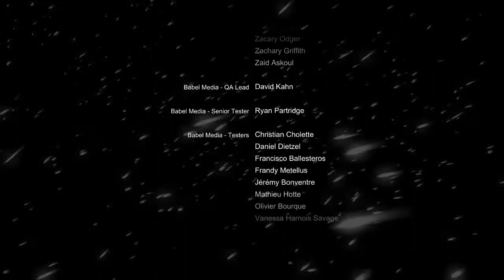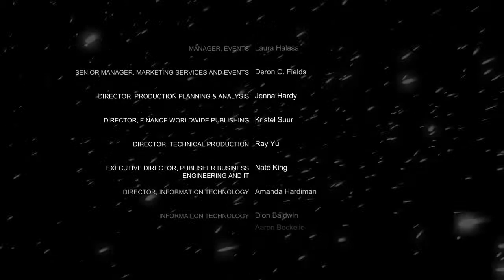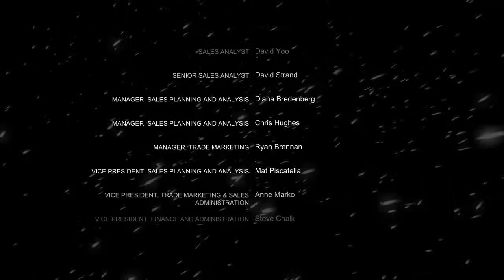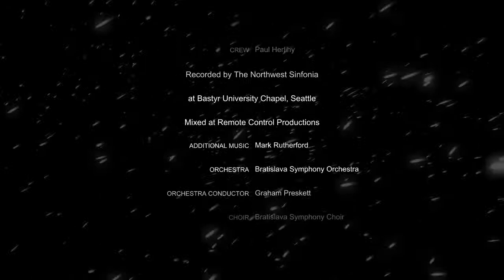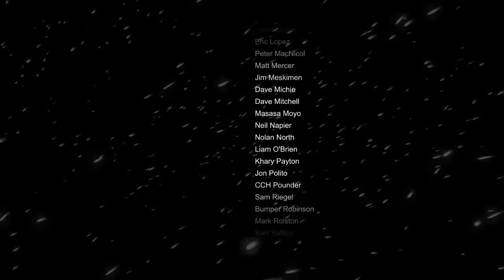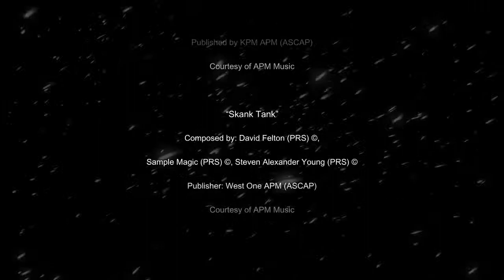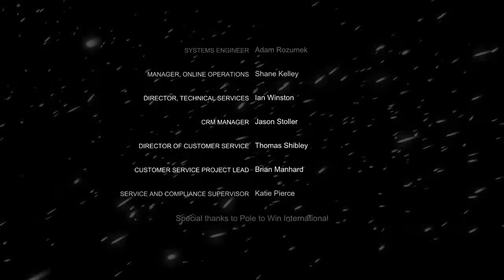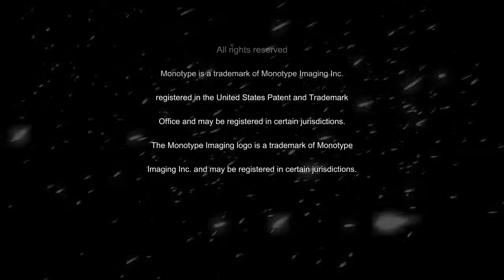배트맨)아캄 오리진 Batman : Arkham Origins 뻘연재 [55] (Staff Roll)